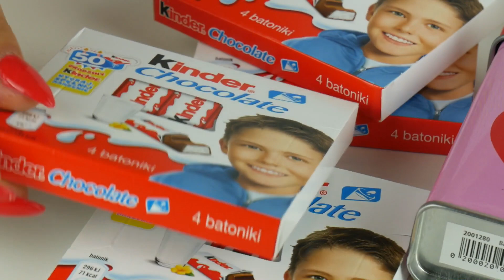Dzień Taty • Słodki prezent DIY • kreatywne zabawy